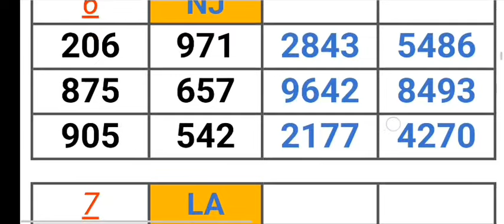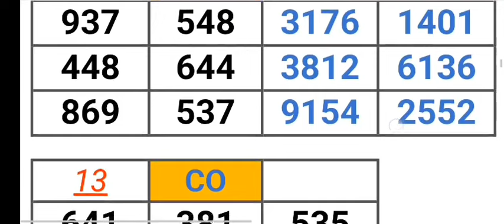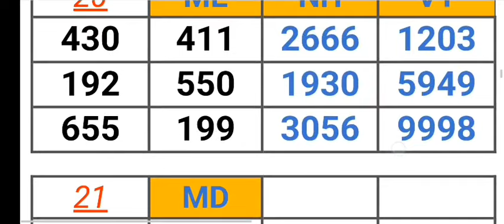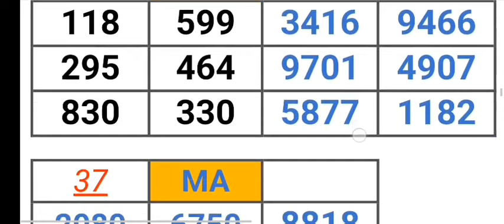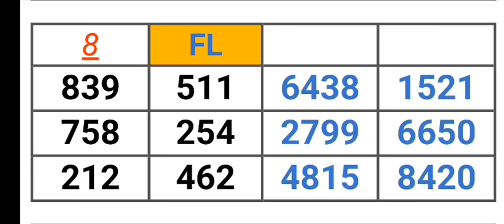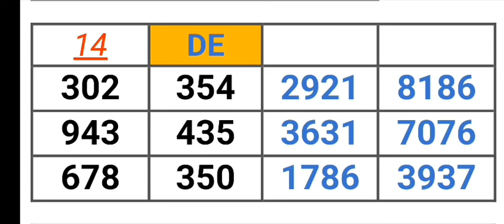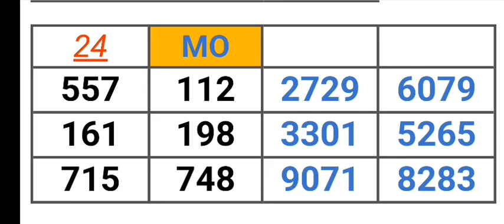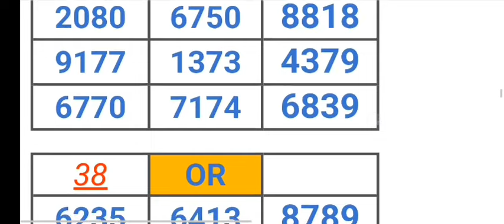Pick 2, 3 & 4 ALL STATES PER STATE PREDICTION for 16 Jan. 2024 | AMV 555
Pick 2, 3 & 4 ALL STATES PER STATE PREDICTION for 16 Jan. 2023